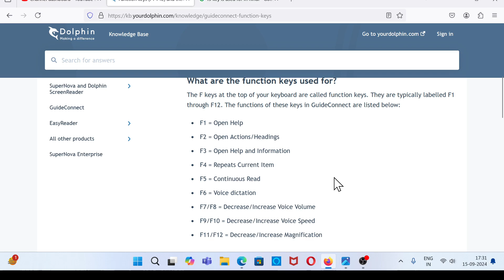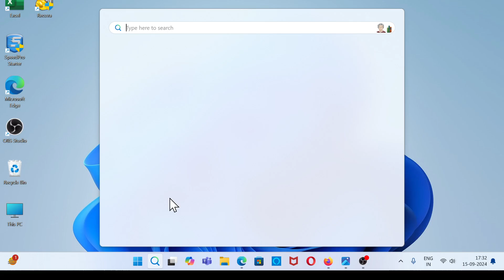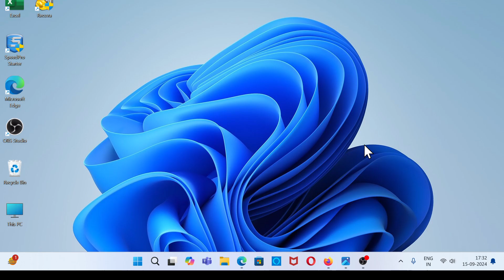Laptop PC Me Function Key Kya Hoti Hai | What is Function Key On Computer